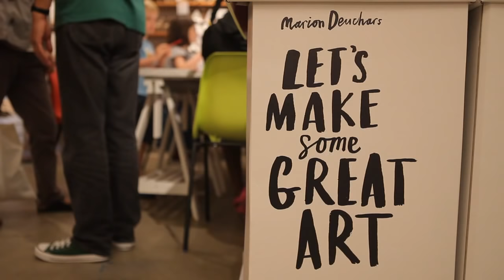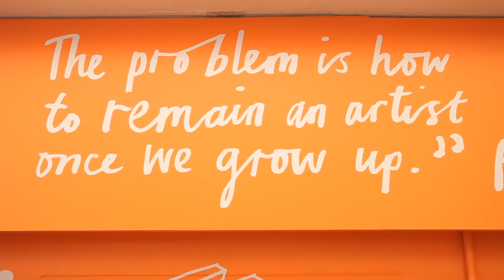Let's Fill This Town With Artists - Cass Art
Cass Art believes that art brings freedom through creative expression. It is our mission to encourage creativity and help to ignite your inspiration, in doing so we hope to fill this town with artists.

For more information about Cass Art, read our manifesto and find our six shops in London